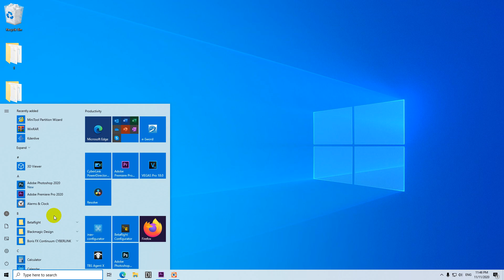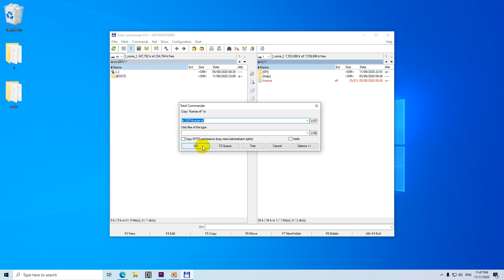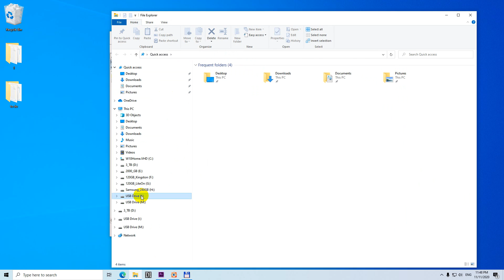You have been denied permission to access this folder, use the Security Tab (FAT32, USB Flash drive)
Error 1: You don't currently have permission to access this folder
Error 2: You have been denied permission to access this folder